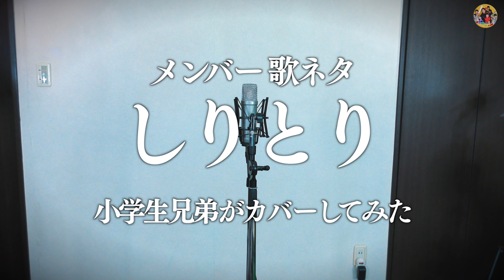メンバーさんの歌ネタ「しりとり」を小学生兄弟が本気でやってみた！！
TikTokで話題のメンバーさんの歌ネタ「しりとり」を小学生兄弟かなとくん・しおんくんが本気でカバーしてみました！！

プレゼント・お手紙の送り先はこちら↓
〒150-0002

楽曲提供
DOVA-SYNDROME
効果音ラボ
提供元:PIXTA